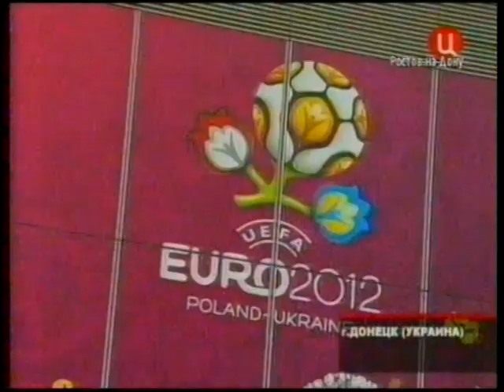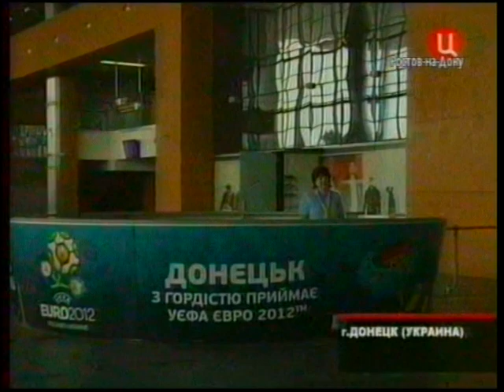Пресс-тур в Донецк перед Чемпионатом Европы (2012 г.)